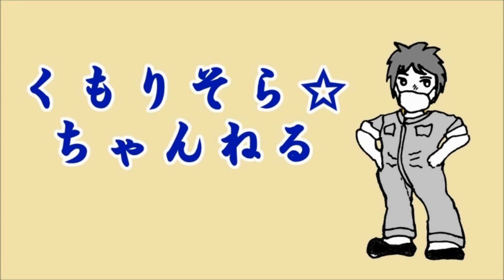旧CB400Fourフットブレーキペダル流用OK？ヨンフォア✖CB350Four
このチャンネルはほぼ毎日リアルタイム投稿ですので歩みは牛歩ヽ(´▽｀)/

Start restore　　HONDA　CB350Four